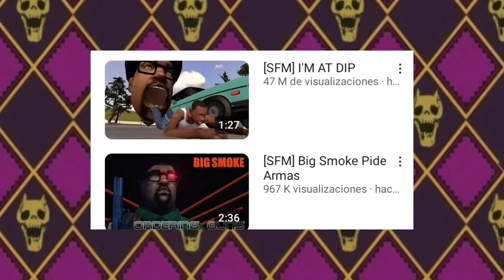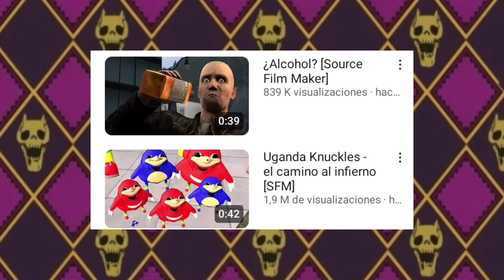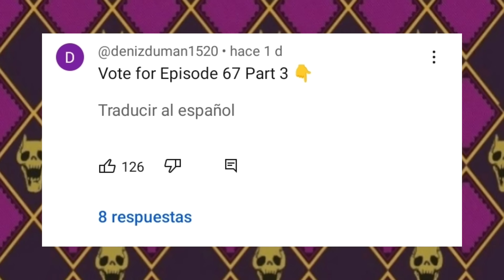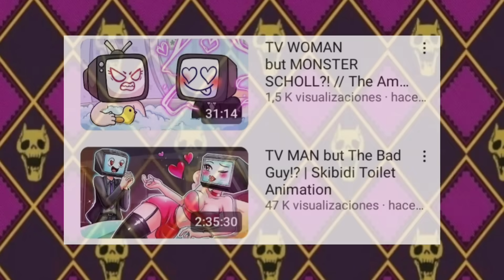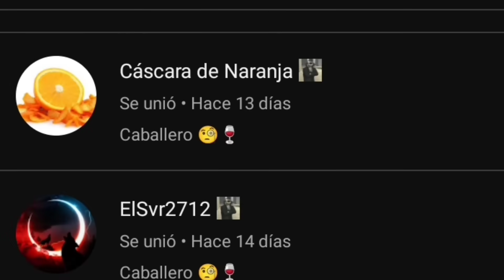¿Cuanto TIEMPO DE VIDA le queda a SKIBIDI TOILET? (Es nuestra responsabilidad)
Canciones utilizadas:
- Torture Dance
- Foo Fighters Theme Microorganism
- Weather Forecast Theme
- A little fellow shows up AMV
- Speedwagon AMV Theme
- Jonathan Theme

Si te ha gustado dale a like y déjame un comentario súper guay, y si no te ha gustado, no le des a dislike, que el algoritmo se enfada, pero déjame un comentario faltándome al respeto, así Youtube me recomienda más 🕶️.

(podrás hablar conmigo, moderadoras y moderadores increíbles, muy buena gente, ambiente afectivo y sano)

(Spoilers y más cosas)

¿Quieres Apoyarme y recibir ventajas a cambio?